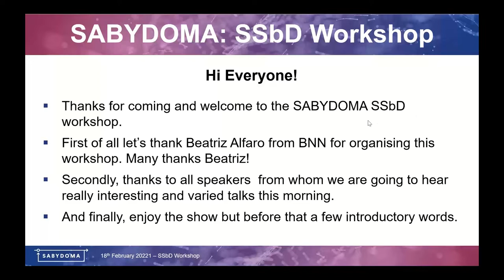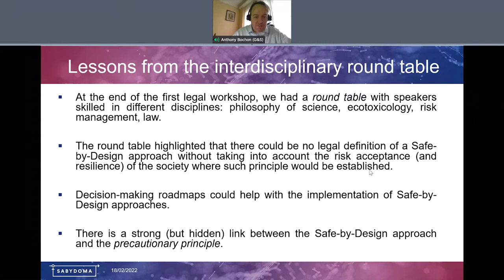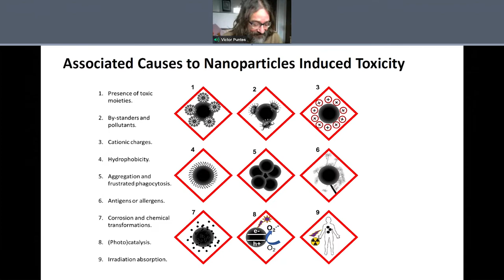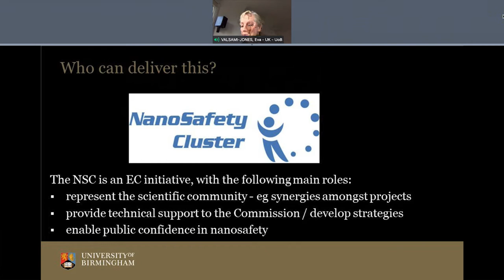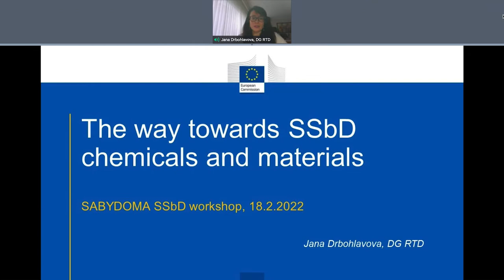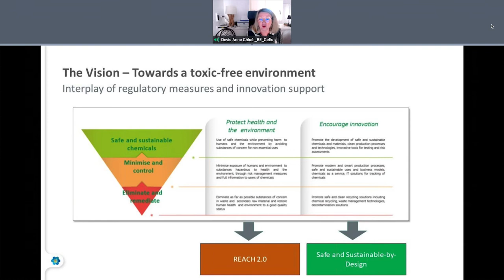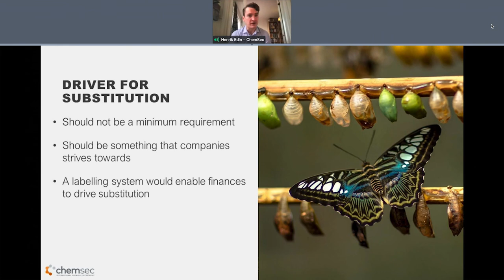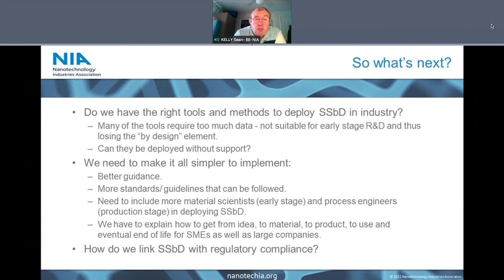SABYDOMA - SSbD Workshop - Part 1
The SABYDOMA project, funded by the EU H2020 programme (grant agreement no. 862296), organised virtually its workshop – A Stakeholder’s Perspective of Safe-and-Sustainable-by-Design (SSbD) – on 18th February 2022.

Different experts from Academia, Industry, EU Institutions, Standardization and Regulatory bodies, and NGOs will present their understanding and definition of SSbD. This is currently a ‘hot’ topic which will be enriched by the opinions of those from a diverse range of communities. Furthermore, policy consequences of adopting one concrete “concept” will be evaluated.

Chapters:

00:00:00 Welcome and introduction to the workshop by Andrew Nelson (University of Leeds, UK)
00:05:02 1st Legal Workshop on Safe-by-Design: Summary and Output of the workshop by Anthony Bochon (Gil Robles - San Bartolome & Partners, BE)
00:13:18 External opinions on Sustainability in SSbD moderated by Beatriz Alfaro (BNN, AT)
00:15:35 Victor Puntes, Applied Nanoparticles, ES
00:22:09 Mario Pansera, University of Vigo, ES
00:30:42 Eva Valsami-Jones, University of Birmingham, UK
00:37:53 Denis Sarigiannis, PARC project
00:48:15 Jana Drbohlavová, European Commission
00:53:34 Xenia Trier, European Environmental Agency (EEA)
00:59:00 Anne Chloe Devic, European Chemical Industry Council (CEFIC), BE
1:08:52 Henrik Edin, ChemSec, SE
1:14:25 Blanca Suarez, TEMAS Solutions GmbH, CH
1:19:32 Sean Kelly, Nanotechnology Industries Association, BE